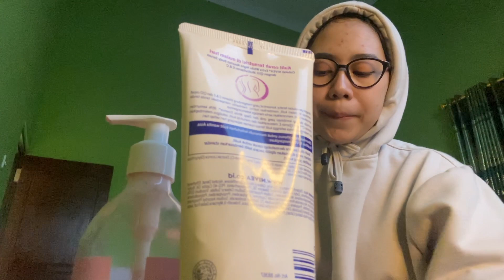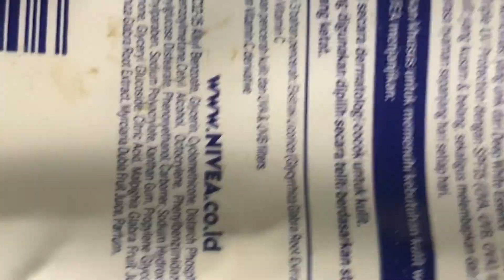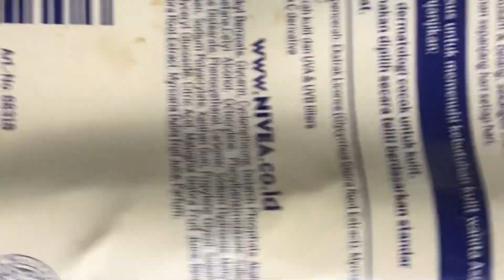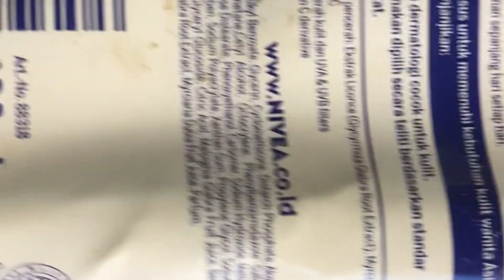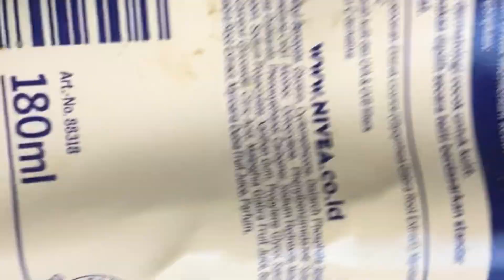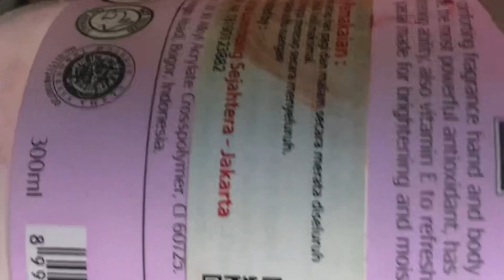Review Nivea Body Serum Setelah Pemakaian 2 TAHUN - SC_99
Hallo semua maaf aku upload nya gak aturan banget
hehe.
makasi buat yang udah nungguin, semoga kalian suka video ini dan bermanfaat.
selamat menonton~